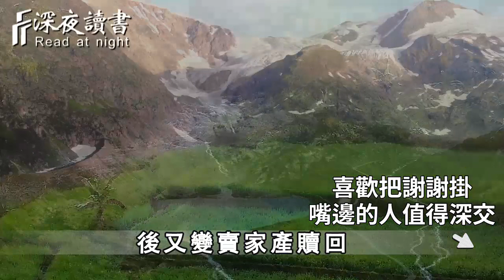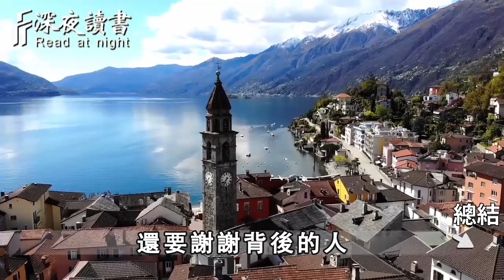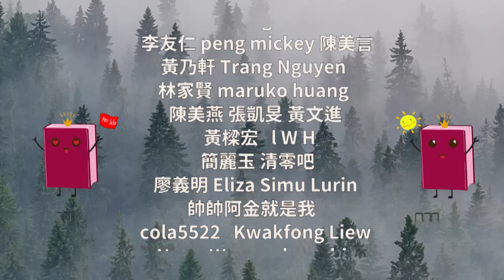請人幫忙時，總吃閉門羹怎麼辦？最簡單的方法，就是學會說這2個字，學會了，所有和你打交道的人，都會喜歡你！【深夜讀書】